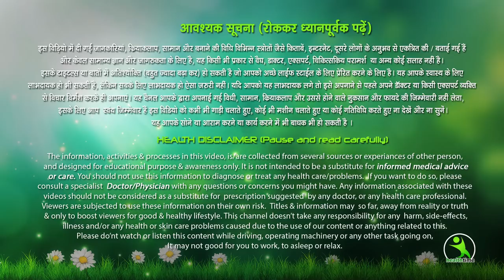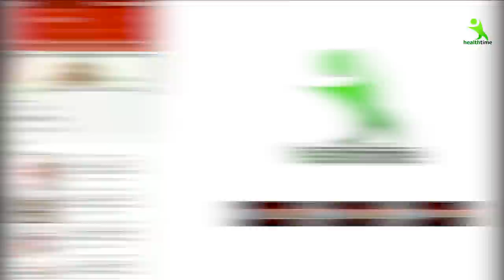Japanese Anti-Aging Secret !! Facial Mask To Look 10 Years Younger Than Your Age !!